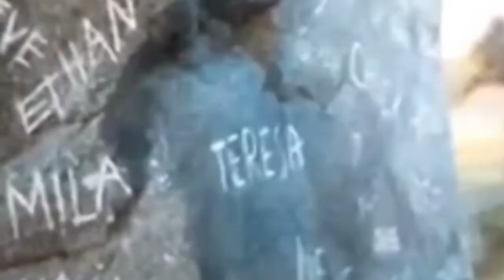Thomas and Newt | Say something (TDC SPOILERS)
After trying six times to make his edit (my app wasn’t working) I finally finished ! This song was requested for Thomas and Newt and I hope you enjoy !

Request down below videos you want to see !